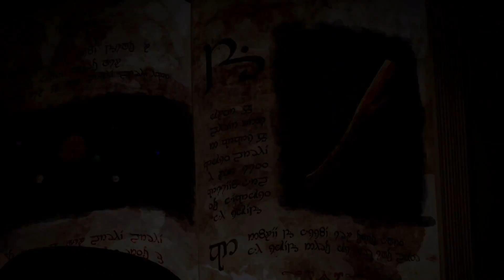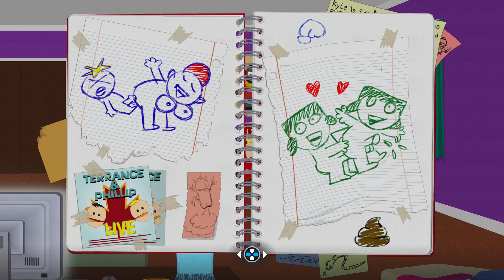One Punch Man, Saitama San! [South Park The Fractured But Whole] #1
South Park The Fractured But Whole: One Punch Man [Saitama San] OK! So I'm going to be doing a play through of the new South Park game THE FRACTURED BUT WHOLE - It will edited down to keep the videos sort but they will include the funny moments and best parts. So I hope you guys enjoy!